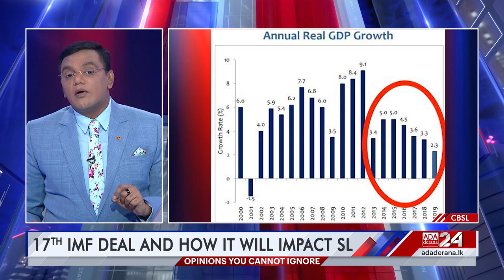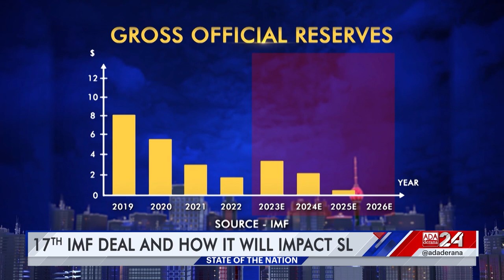What is the IMF doing to Sri Lanka?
Talk show host Mahieash Johnney takes a look at the changes the IMF is doing in Sri Lanka, and whether the negotiations could have been done far better in favour of our country.